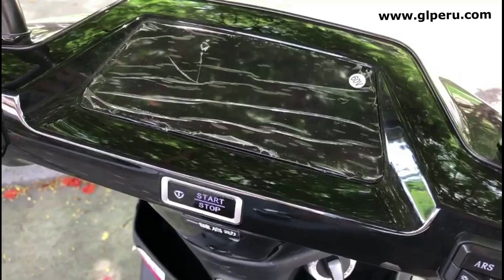GreenLine Moto Eléctrica TAILG LION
Modelo LION, de Alto Rendimiento de motor, batería y controlador para una autonomía de 180km, velocidad maxima 50-55km/h, Boton start, cajuela interna grande y abre con control, puerto USB, posapie, Luz led, seguridad de parador con control. tiene el top nivel de antirrobo, se puede abrir la cajuela interna grande con control y prender con boton START.